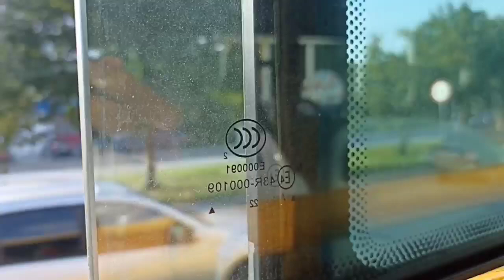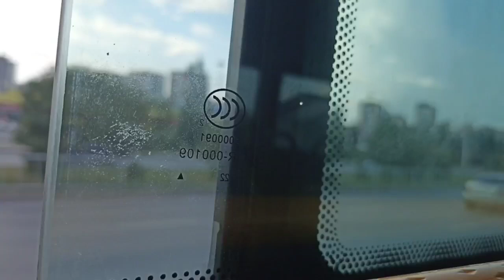Автобус || Zhong Tong LCK6105HGC Fashion || госномер АС500|72 || маршрут 51 || г. Тюмень